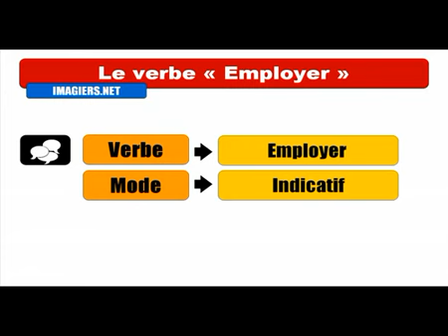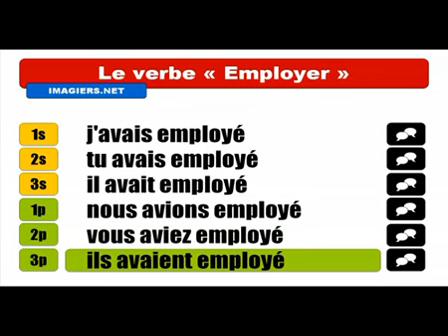Fransızca öğrenmek # Conjugaison # Employer Indicatif Plus que parfait